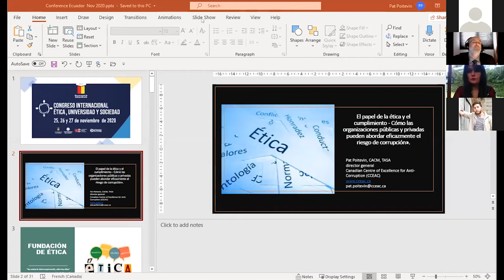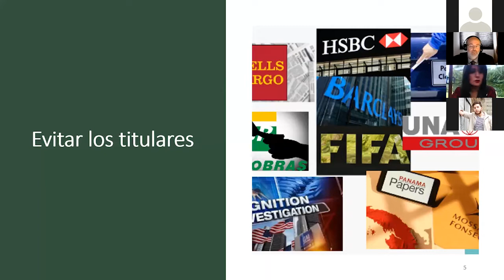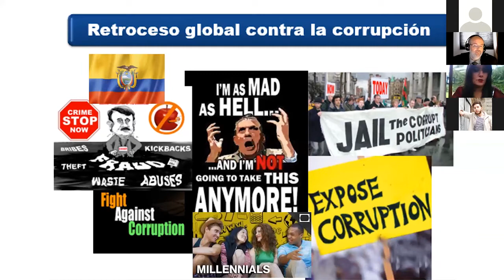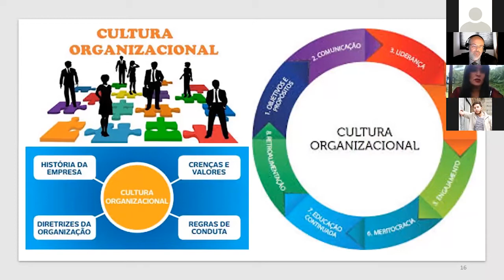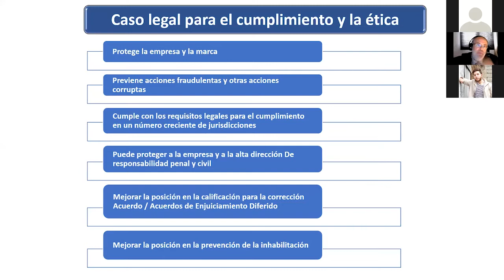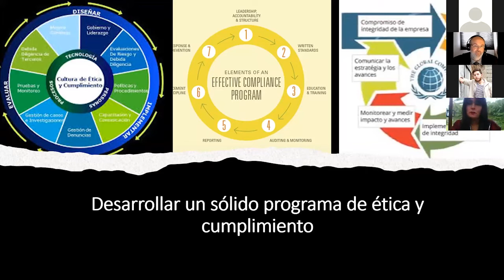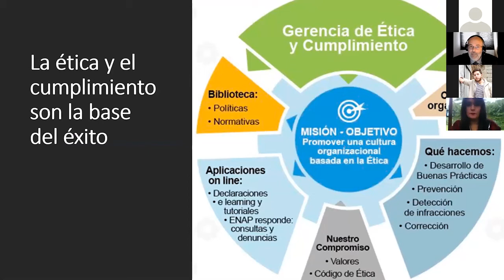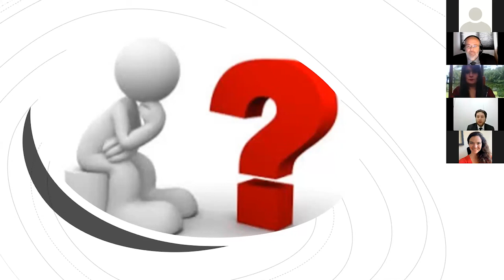Congreso Internacional Ética, Universidad y Sociedad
Ética y Derecho